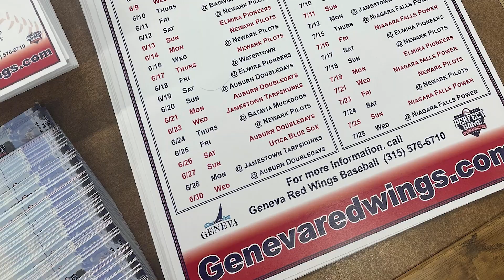The Arc Wayne Social Enterprise: Erie Shore Printing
Experience top-notch printing and mailing services with Erie Shore Printing, a well-established social enterprise dedicated to serving the community since the late 80’s. With a storied history spanning numerous decades, Erie Shore Printing stands out as a versatile solution for various needs.
Erie Shore Printing, one of The Arc Wayne's oldest social enterprises, has decades of experience and offers a wide range of printing services. They provide diverse printing solutions, including brochures, flyers, vinyl banners, posters, rack cards, postcards, greeting cards, tickets, and more. Erie Shore Printing also offers documentation creation and valuable graphic design assistance.

In line with a commitment to inclusivity, Erie Shore Printing welcomes electronic and hard-copy submissions, ensuring accessibility for all. For high-quality printing and dependable mailing services, businesses and individuals alike can trust Erie Shore Printing to provide unparalleled service underpinned by years of experience and a steadfast dedication to community excellence. Explore the diverse possibilities with Erie Shore Printing, your reliable partner in comprehensive printing solutions.